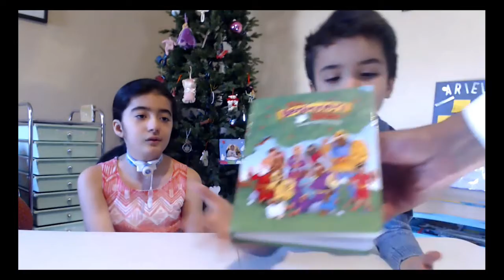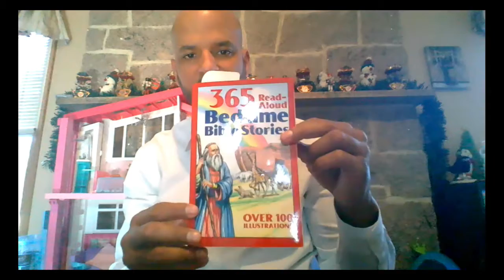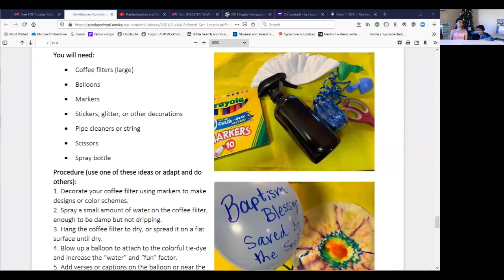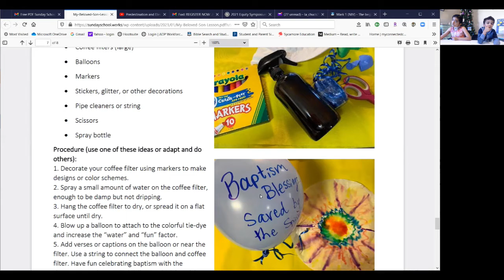Connected Kids Children Church_My Beloved Son_1.10.21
9In those days Jesuscame from Nazareth of Galilee and was baptized by John in the Jordan.10And when he came up out of the water, immediately hesawthe heavens being torn openand the Spirit descending on him like a dove.11Anda voice came from heaven,“You are my belovedSon;with you I am well pleased.” -Mark 1:9-11And Paul said,“John baptized with the baptism of repentance, telling the peopleto believe in the one who was to come after him, that is, Jesus.” -Acts 19:4Baptism, which corresponds to this,now saves you,not as a removal of dirt from the body butas an appeal to God for a good conscience,through the resurrection of Jesus Christ,22who has gone into heaven andis at the right hand of God,with angels, authorities, and powers having been subjected to him.-1 Peter 3:21-22Washed in HIS blood...made new in Christ!Baptism brings new life through the Holy SpiritGod does the work; we receive the blessings!Baptism + repentance = Freedom in Jesus!God washes us clean and makes us new! Adopted into God’s Family...saved by the Holy Spirit’s work!Baptism blessings; new life in Him